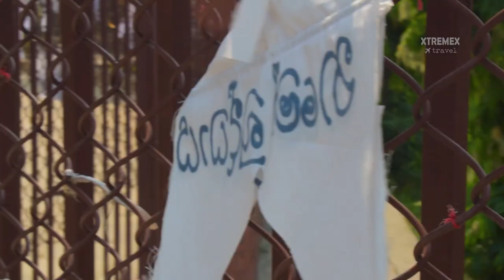Sarnath : Where is Dhamekh stupa and Ashok chakra?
Best places to see in Sarnath. People often ask that where is Ashok Chakra found or where is Dhamekh Stupa ? Answer is Sarnath.

This video covers some of the most important places in Sarnath, the land of Bodhisattva, though not all of the places could be covered in this video. Best time to visit Sarnath is in winter. Other times it may be too sunny and hot.

The name comes from 'Sarangnath' or the lord of the deer. This small but important pilgrim site and tourist destination is around 12km from Varanasi (Banaras). Most convenient (and expensive) was for a foreigner to visit Sarnath is through the tourist buses which most of the hotels in Varanasi provide.  It can be reached by Buses or shared auto-rickshaws(need to change at Pandeypur).

The main attraction is the Dhamekh Stupa that was commissioned by emperor Ashoka the great and it was re-enlarged 6 times. This is inside the premises which house ancient ruins. This is the places of many important Bodhisattva.

This video shows some of the temples like the Japanese, Chinese, Thailand as well as some Monasteries like the Tibetan Monastery. There are many golden and black statues of Lord Buddha which are shown in this video. Also you can see Ashokan pillar having the symbol of Ashok chakra used as the emblem of India.

This is just a montage of some places and not an exhaustive list of all places, though most of them have been covered.

Video info:
Camera : Nikon D5300
Shoting month : Sep, 2017